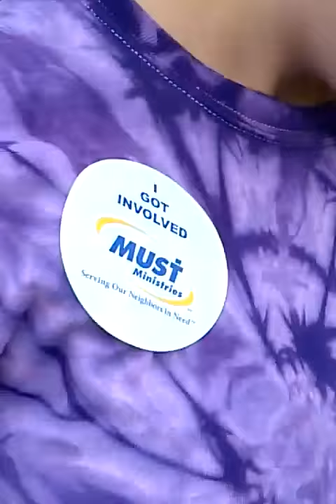holding an albino alligator!!!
less than 100 albino alligators exist in the world and Katie held 1 of the baby alligators